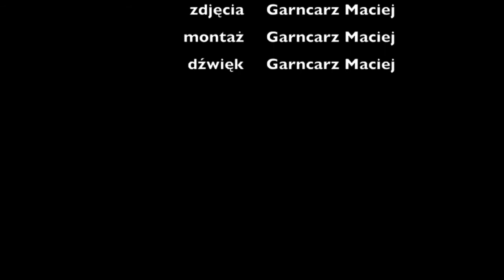Z pracowni Garncarza Macieja BeneAkebe. Rekonstrukcja misy z Samarkandy lub Niszapuru z X wieku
Druga próba rekonstrukcji malowanej misy z Samarkandy lub Niszapuru - tym razem zdecydowanie dokładniejsza, choć obiektem rekonstrukcji był bardziej wzór z motywem ptasim niż kształt.
Więcej o rekonstrukcjach historycznych średniowiecznych naczyń z Europy i Bliskiego Wschodu na